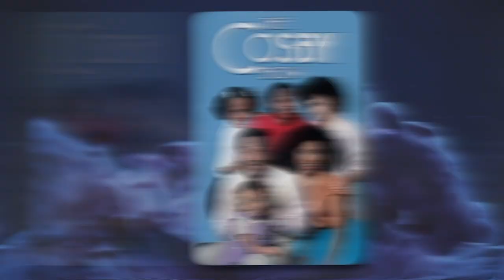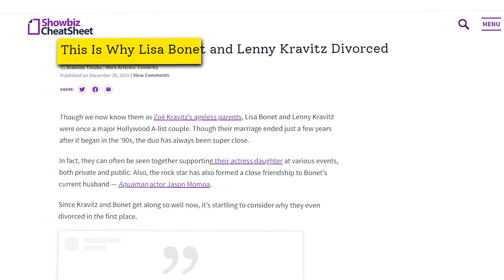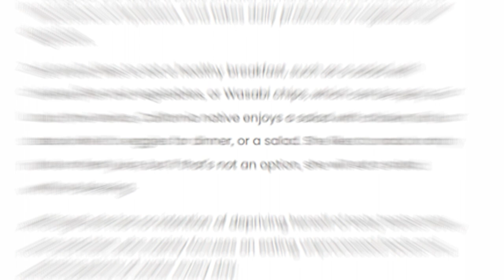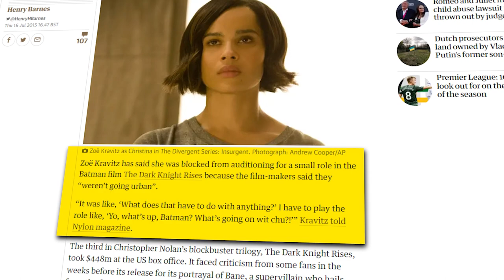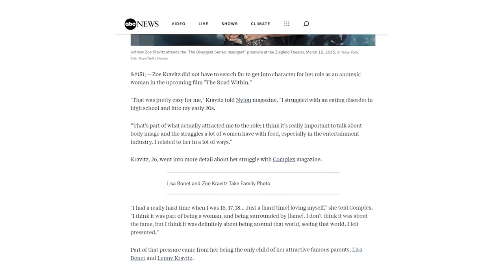Zoë Kravitz's Biggest Secrets EXPOSED..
Welcome back to Captain Films, today on the channel we're going to be talking about "Zoë Kravitz's Biggest Secrets EXPOSED.." if you're excited to learn more about this then make sure you watch the whole way through because you don't want to miss the details we have for you!